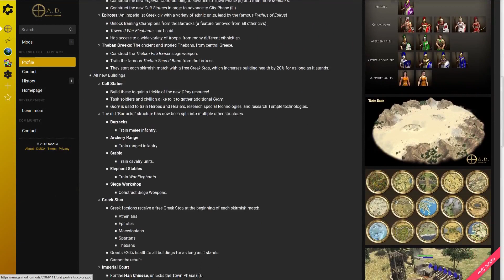0 A.D. - 5 mods (English subtitles)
Nesse vídeo eu comento sobre os 5 mods que considero os maiores do 0 A.D. alfa 23 (em termos de quantidade de modificações e conteúdo).